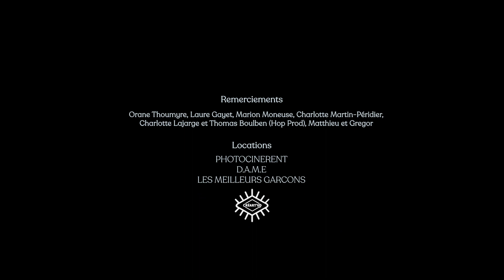Lou de la Falaise - Moi je (Clip Officiel)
Découvrez notre EP Sans Espoir Ni Désespoir sur toutes les plateformes

Paroles :
J'ai passé l'âge
De tes jeux
Toujours volages
Moi je veux
D'un amour sage
Pour nous deux
D'un grand ciel bleu
Sans orage
Moi je veux
La nuit et tous ses lendemains
Mes cheveux
Coiffés décoiffés par tes mains
D'un amour
Qui vient et va et pour longtemps
Pour mourir
Encore plus fort probablement
Quelle importance
Quand j'y pense
A nos amours
Raccourcis
Aux aventures
Qui ne durent que
Le temps d'un jour
D'une nuit
C'est toujours la même histoire
Les mêmes bateaux
Qui ne mènent nulle part
Qu'au fond de l'eau
Je ne veux plus voir personne
Et je nous imagine
La tête penchée comme
Un enfant qui dessine